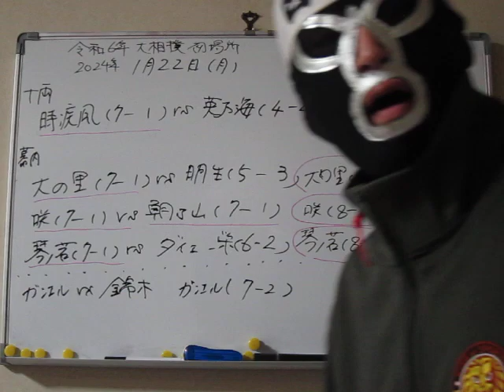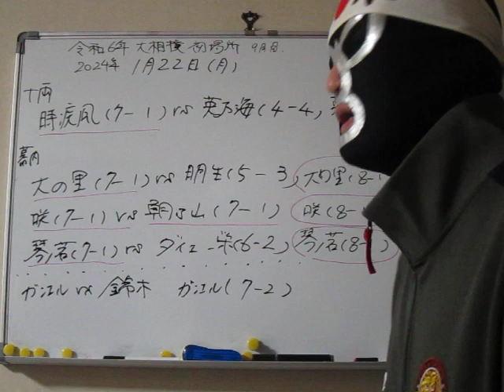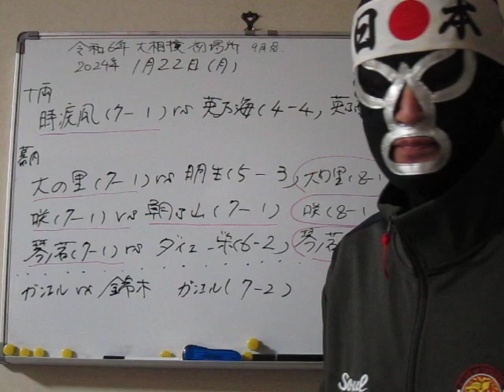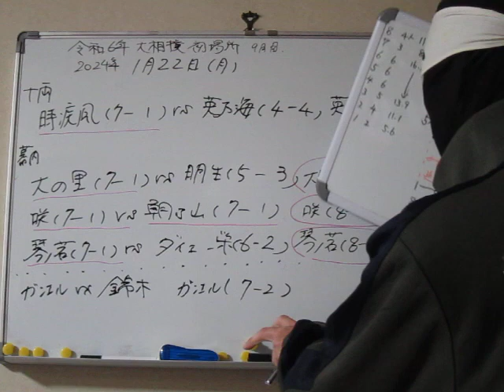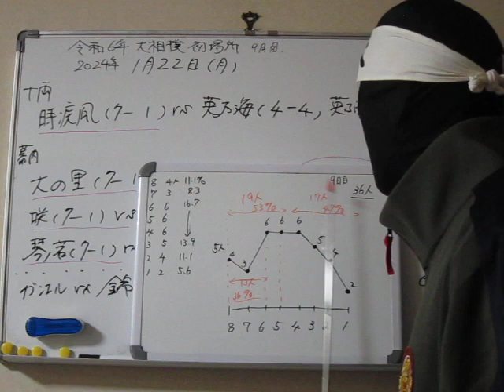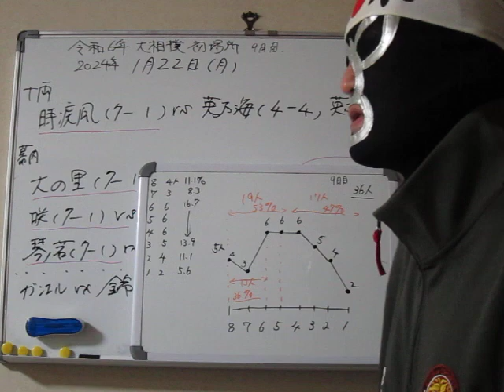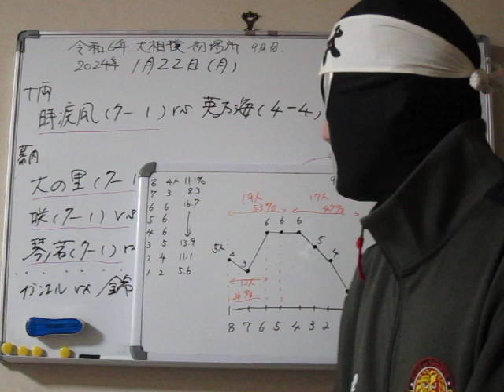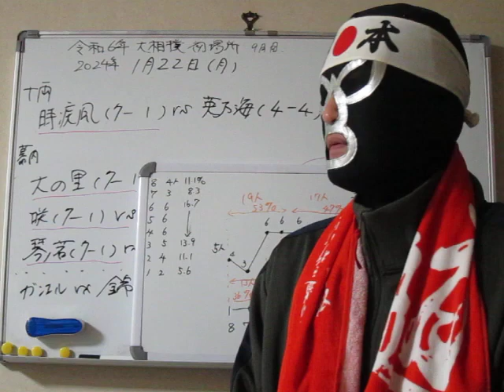【令和6年大相撲初場所9日目】7勝1敗力士の75%が勝ち越した事実【琴ノ若買って？勝ち越し？大関ね？】